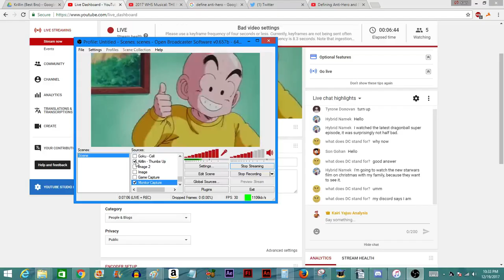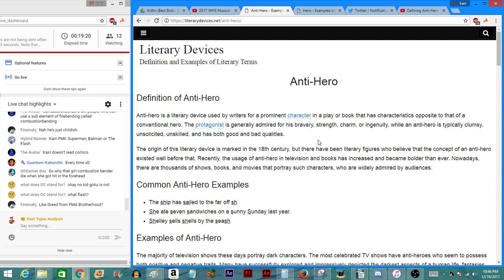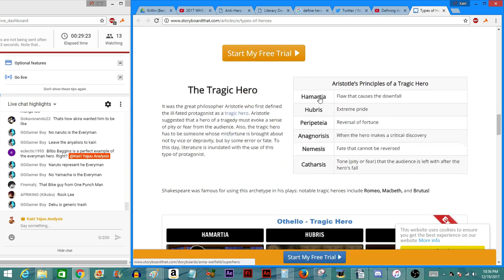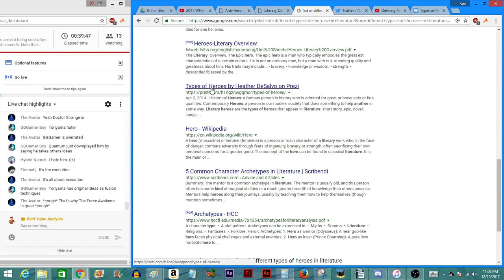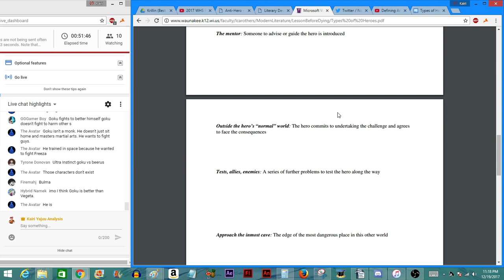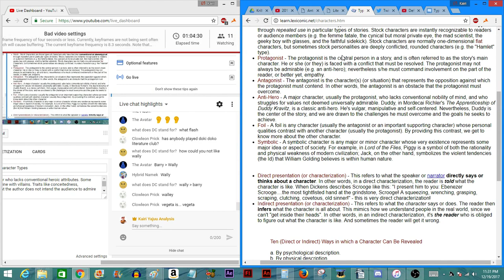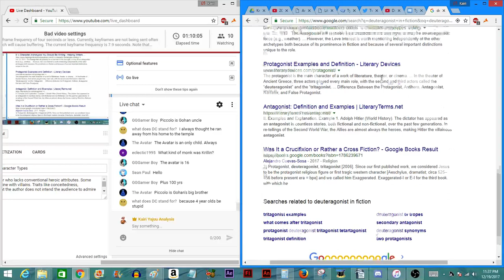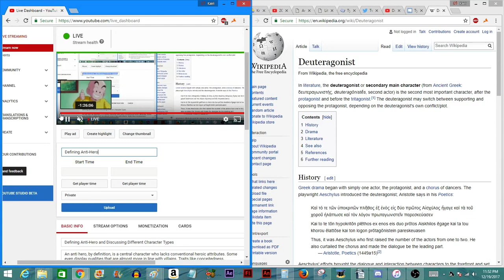Defining Anti-Hero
An anti hero, by definition, is a central character who lacks conventional heroic attributes. Some even display qualities that are almost more in line with villains. Traits like conceitedness, immorality, rebellion, and dishonesty signal that the author does not intend the audience to admire the protagonist.